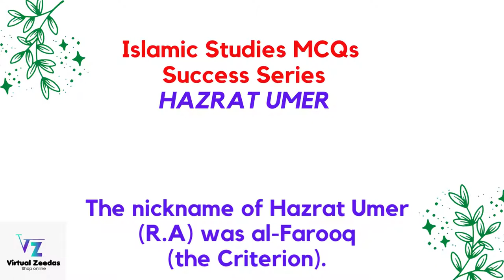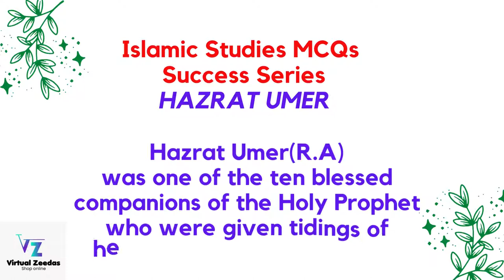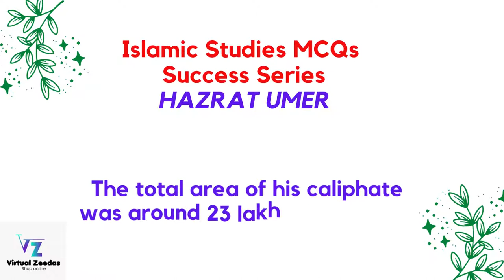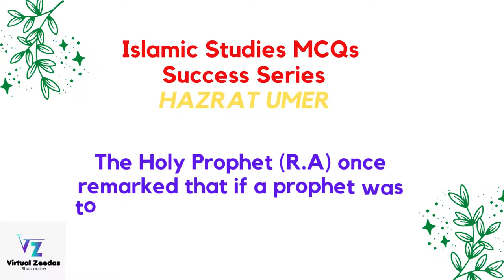Hazrat Umar Life MCQs | Islamiat MCQs | CSS Screening |PMS|FPSC Jobs|PPSC|NTS|OTS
FPSC Jobs | One paper preparations  | GK Preparations  | General Knowledge Preparation| Model Papers

It is the Best Educational and Informative Channel in Pakistan

° Tourist Places
° Beautiful visits
° Latest news
° Success Stories
° Professional's Interviews

In this video, we are going to share with you the Top 50 MCQs of Urdu | one-liner  Urdu MCQs for CSS Screenings and FPSC & PPSC one Paper

to get all videos of This GK Success Series which is consist of CSS past papers from 1991  to 2021 & FPSC, PPSC One Paper Macq's